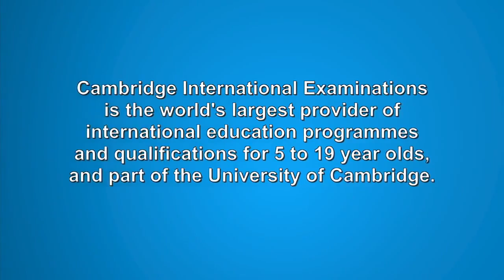Lipfriend Rodd - Cambridge learners in Indonesia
A short vignette produced for Lipfriend Rodd about Cambridge International Exams Students in Indonesia

Client: Lipfriend Rodd
Producer: Andrew Fisher
DOP: Lufty Ferdiansyah
Editor: Andrew Fisher & Lufty Ferdiansyah